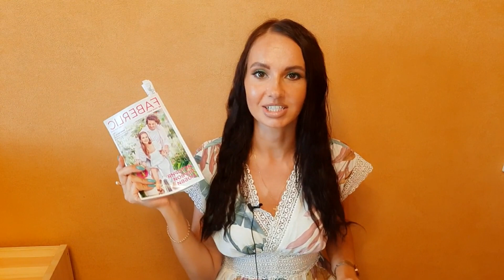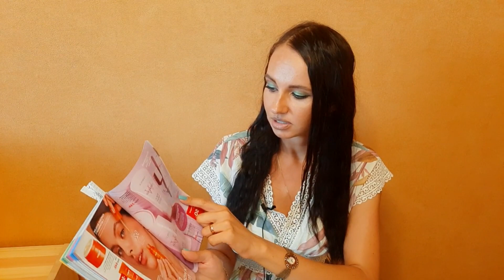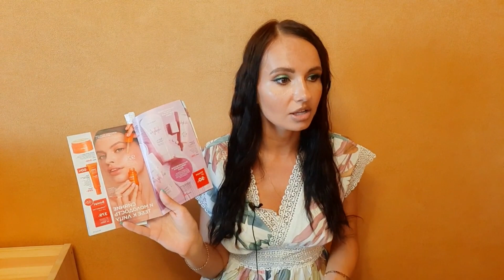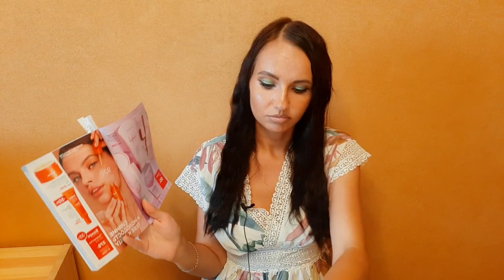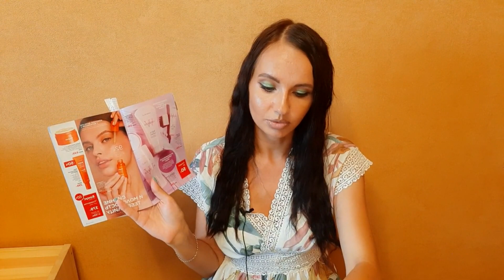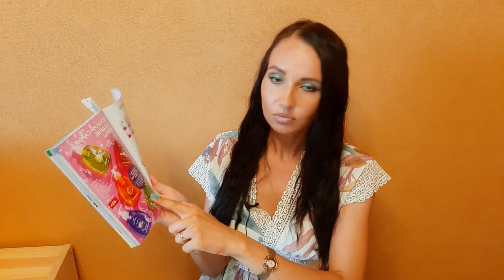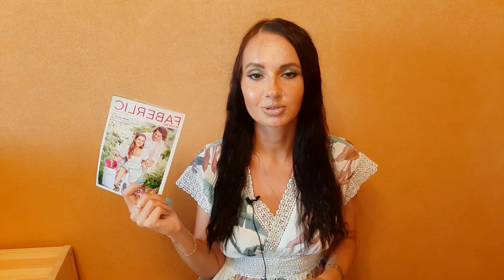Что покупаем в каталоге 11?😲